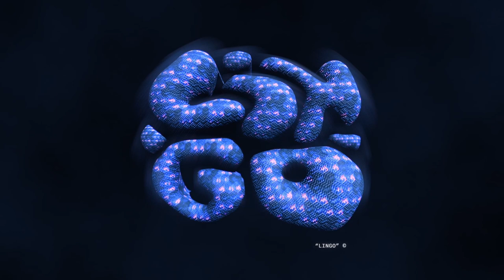Michael South - El Greeno (feat. HXDI Stross) AUDIO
Michael South - El Greeno (feat. HXDI Stross) OFFICIAL AUDIO